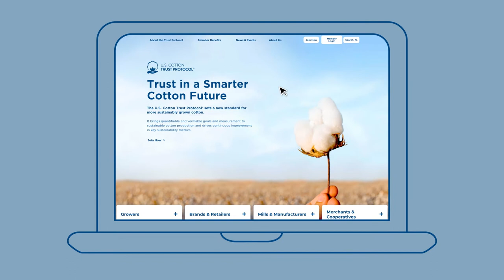Joining the U.S. Cotton Trust Protocol I COTTON USA™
The U.S. Cotton Trust Protocol was designed to set a new standard in more sustainably grown cotton, ensuring that it contributes to the protection and preservation of the planet, using the most sustainable and responsible techniques. Mills and manufacturers who join are identified as part of a fully transparent supply chain that brands and retailers can reference when sourcing their cotton.